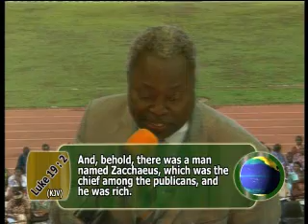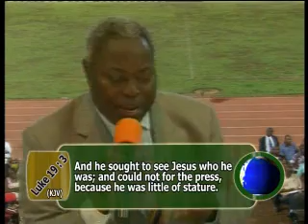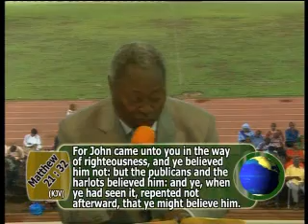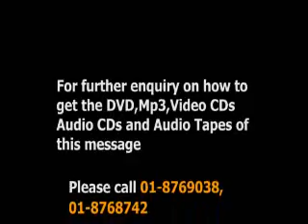A happy Day for a Desperate Man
This message was preached by Pastor W.F Kumuyi. The General Superintendent of Deeper Life Ministry. Pastor W.F Kumuyi preaching in sierra leone.